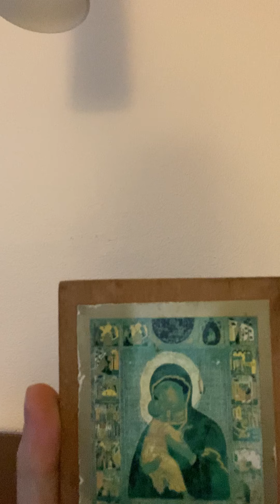Morning Prayer with Dean Moorehead, June 21, 2020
Abba, Father